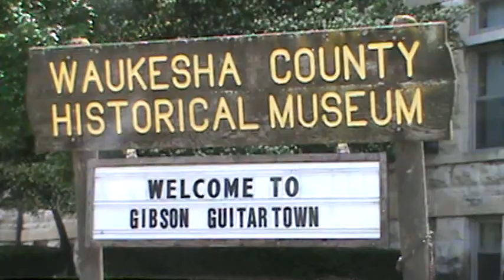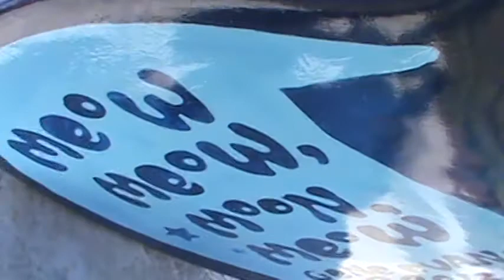Waukesha County Museum welcomes GuitarTown